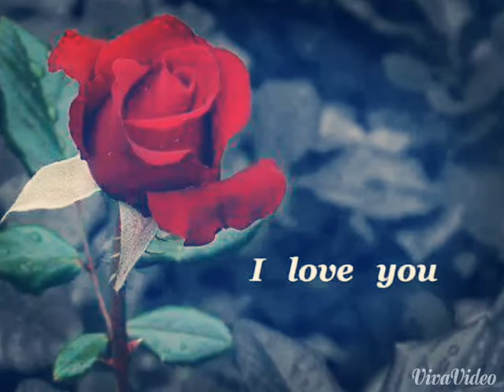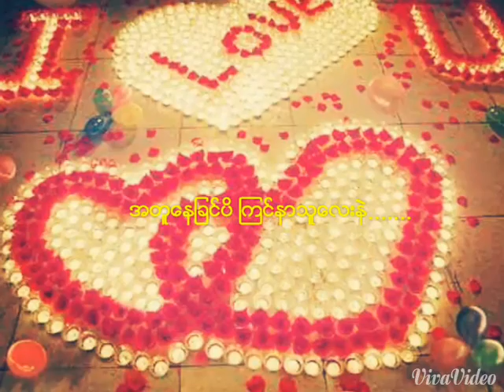myanmar new love song 2016